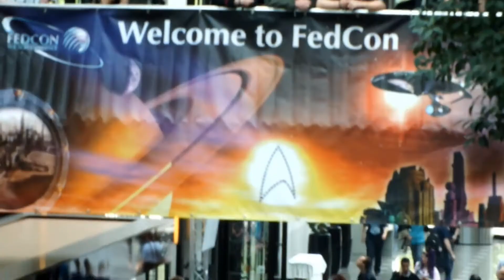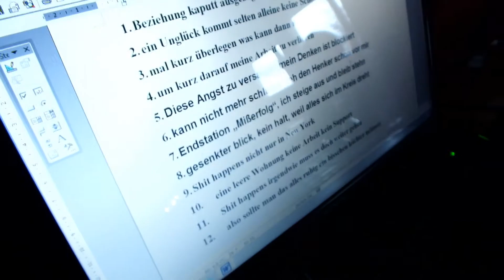DorfMusic TV News No. 23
In diesen TV News blicken wir auf 3 Konzerte zurück. Den Liveauftritt bei der Fedcon in Düsseldorf vor ca. 2000 SiFi Fans, der Rückrunde von Toys2Masters und dem Auftritt in der Endstation in Königswinter als Unplugged Konzert. Außerdem informieren wir euch über den aktuellen Stand der Dinge in Sachen DorfMusic Album. Viel Spaß beim anschauen und weiterleiten.